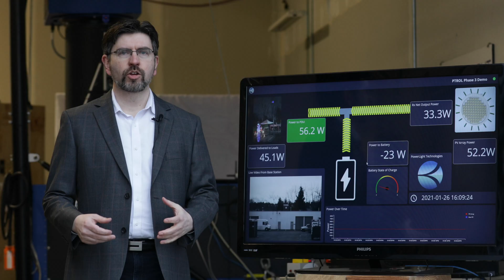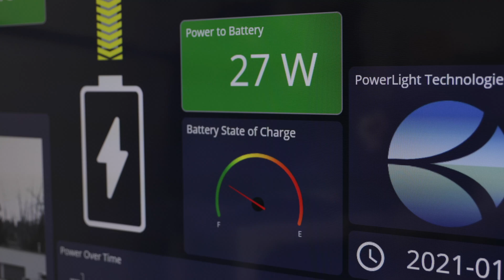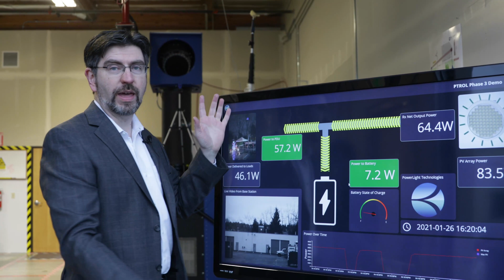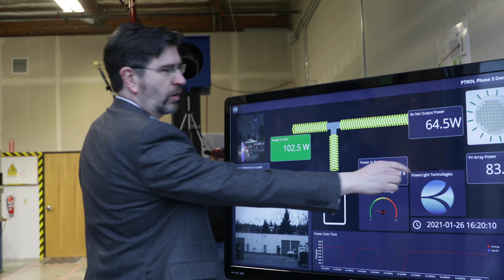Power Beaming- Phase 3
The Power Transmitted Over Laser (PTROL) project safely and wirelessly transmits energy to a specific receiver. This has been a multi-year project. Phase III demonstrated PTROL is on the path to mount a receiver that’s light enough and powerful enough to be flown on a drone. Power beaming is undetectable by the human eye, quiet, and portable. Those three features make it amenable to many applications.
The first PTROL phase in 2017 used lasers to deliver energy through optical fiber for underwater applications and phase II proved large amounts of power can be transmitted over reasonable distances.